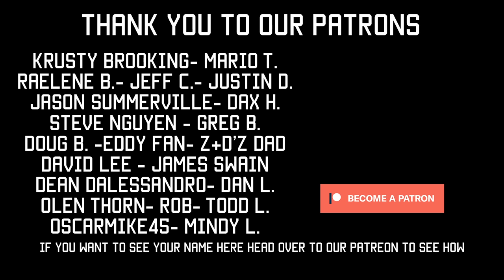One Man Room Clearing | Tactical Rifleman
CQB or room clearing is very complicated process and there’s never a perfect way to do it. And that’s when you have a team clearing together. It’s much worse when you’re by yourself. There’s just no way to have your muzzle go in all directions all the time. These tips are the basic principles to follow. We’re intentionally not getting into the full tactics in this video but rather presenting overall guidelines.